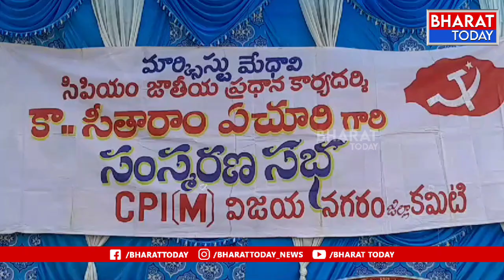ఎస్ కోట: సీపీఎం జాతీయ కార్యదర్శి సీతారాం ఏచూరి సంస్మరణ సభ | BT